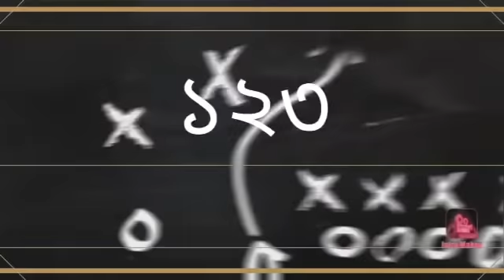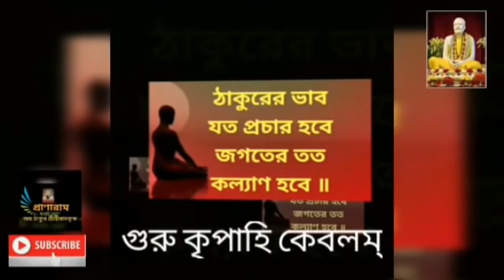Episode 123 | ১২৩তম পর্ব || কথায় কথায় কথামৃত || Prof. Dr. Somnath Bhattacharya || Pranaram Bangla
Pranaram live
kathamrita live
live Premieres

১২৩তম পর্ব ||
কথায় কথায় কথামৃত
(রাজা ও খানসামা)||
Dr. Somnath Bhattacharya || Pranaram বাংলা
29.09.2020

রেকর্ডিং সহায়তা--
রাজু মন্ডল ও বিশ্বজিত